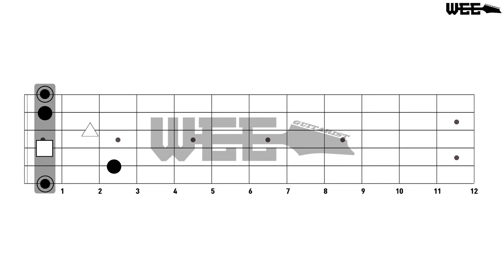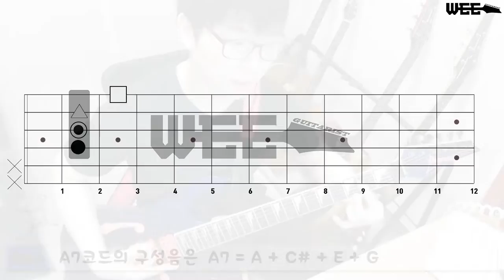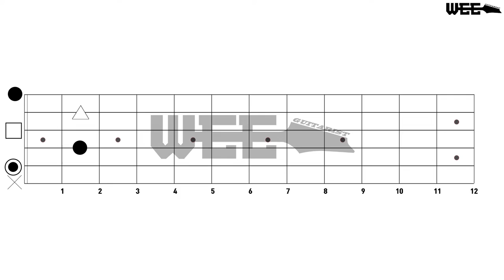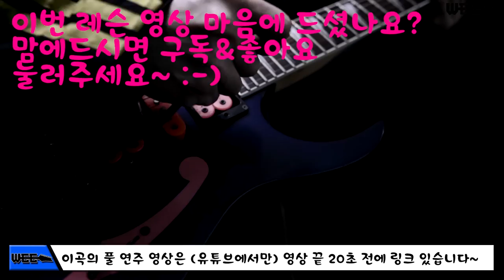기타코드 - 7th코드의 기초 Dominant 7th 도미넌트 7코드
레슨문의 카카오톡 - rockguitar

이 포스팅을 보기 전 제가 지난번 포스팅했던 메이저 트라이어드 (3화음) 코드에 관하여
완벽하게 숙지하고 계셔야 이해가 편하실 것입니다.
오늘은 4화음 코드의 2번째 강의인 Dominant 7th 코드에 관하여 알려드리고자 포스팅을 합니다.
이 포스팅을 보시기 전 제가 여태 포스팅했던 메이저 트라이어드 코드와 마이너 트라이어드 코드에 관하여
완벽하게 숙지하고 오셔야 이해가 쉬울 것입니다. 물론 전에 포스팅했던 메이저 세븐스코드 Major 7th chord 도 마찬가지입니다.
설명을 읽어보시고 이해가 잘 안가는 분들은 본문 밑 동영상을 참고해 주세요~!

우선 Dominant (도미넌트) 이란 단어의 의미는 '지배하는, 주도권을 가진'이라는 의미가 있습니다.
Dominant 도미넌트 코드의 표기 방법은 아~주 간단합니다.
C Dominant 7 chord C 도미넌트 세븐스 코드 기준으로 설명을 해 드리도록 할게요.
Dominant(도미넌트)이라는 것은 말을 하는데도 음절이 길어서 누군가에게도 설명을 할 때 말이 길어집니다.
그래서 Dominant 도미넌트라는 말을 생략을 하고 우리는

단순하게 'C7'이라는 표기를 사용합니다.
Cdom7 이런 식으로 표기를 한 것을 음악 생활하면서 한 번인가..? 본 적 있는 거 같은데 이런 식으로 표기하지 않습니다.

도미넌트 7 코드의 음정 계산 방법은
Dominant 7th chord = Root + 장3도 + 완전5도 + 단7도
이것이 기본적인 계산 방법입니다.
하지만 기타리스트로써 바라볼 때에는
Root + 장 3도 + 장 3도 음에서 한음 반 위에 음 + Root에서 한음전.
위의 계산 방법으로 코드 음들을 계산하거나 생각합니다.

위에서 Dominant라는 단어의 의미는 지배하는 이란 의미를 가지고 있다고 했죠?
이는 도미넌트 7 코드 구성 음들 안에서 장 3도 음과 단 7도 음들은
'트라의 톤'이라는 특수한 관계를 이루고 있습니다. 이 '트라의 톤' 이란 관계는 감 5도, 혹은 증 4도 음정 관계로
굉장히 불안정한 음정을 이루고 있습니다. 그래서 도미넌트 세븐 코드들은 Maj7 or mi7 등의 코드로 넘어가야
안정적으로 끝나는 느낌을 받을 수 있습니다.

자, 맨 처음 C7 코드를 한번 보도록 할까요?
구성음은 C7 = C + E + G + Bb
일단 지난번 메이저 7코드 찾는 방법과 같이 C 코드에서 Root를 한음 낮춘다는 생각으로 접근을 해보도록 하죠.
C 코드는 우리가 이렇게 잡았죠?

이 C 코드에서 2번 줄 Root를 한음 낮출 수가 없습니다 왜냐하면  2번 줄에서 가장 낮은 음은 B이기 때문이죠.
그래서 보통 3번 줄 5도를 희생해서 C7을 잡곤 합니다. 3번 줄 Bb 이란 음의 위치는 3번 플렛 위에 존재합니다.
그래서 5도인 G 대신에 7도 음인 Bb을 잡아주면 이와 같이 나옵니다.

자, 여기서 문제가 하나 발생을 합니다. 5도가 없죠? 도미넌트 세븐스 코드의 느낌을 주는 중요한 것은 아까 말씀드린
'트라의 톤' 관계입니다. Root는 그 코드의 네이밍을 결정하는 뿌리. 즉, 가장 근본적인 녀석이어서 생략을 해주면
안됩니다. 그래서 Root와 트라이톤 관계를 이루고 있는 3도와 7도 음을 제외한 5도음이 코드의 음색에 큰 영향을
끼치지 않아 이런 식으로 기타 코드에선 자주 생략을 합니다.
그래서 이번엔 5도까지 잡는 방법을 알려드릴게요 5도는 기타에서 보자면 Root를 잡은 줄 같은 프렛의 바로 위에 줄에 있습니다. (2~3번줄은 음간격이달라 제외)
6번 줄 3번 프렛이 바로 G라는 음으로 C7 코드의 5도가 됩니다. 6번 줄과 1번 줄은 같은 음이죠?
이 5도가 되는 G 음을 1번 줄로 잡아주면 이와 같이 나옵니다. (3도가 가장 낮은 음에 존재하기 때문에
C7/E 코드를 잡을 때 잡으셔도 됩니다.)

자, 그다음 D7 코드
구성음은 D7 = D + F# + A + C
간단합니다. 기본적인 3화음 트라이어드 D 코드에서 Root를 한음 낮춰주면 됩니다.
2번 줄 D를 한음 낮춰주면 이와 같이 나오겠죠?

이것 외에 아까 알려 드렸던 C7을 옆으로 두 칸 옮겨주시면 됩니다 그중 5도가 생략된
C도미넌트7 코드 쉐입으로 간 D7 코드는 1번 줄을 뮤트를 시켜주어야 합니다.
그럼 이와 같이 나오겠죠?

그 외 5도까지 잡아주면~ 이와 같이 나옵니다! D7/F# 코드라고도 볼 수가 있겠네요.

다음은 E7 코드.
구성음은 E7 = E + G# + B + D
4번줄 루트인 D7코드를 그대로 옆으로 두칸 옮겨주면 됩니다.
혹은 우리가 잡았던 E코드에서 4번줄 루트를 한음 낮추어 잡아주면 됩니다.

자, 그다음은 F7입니다
구성음은 F7 = F + A + C + Eb
E7코드  구성음들 과는 전부 반음 차이 이므로 E7코드를 옆으로 한칸 옮긴다
혹은 F코드 구성음에서 4번줄 루트를 한음 낮춘다 라는 개념으로 가주시면 됩니다.

이것은 재즈하는 분들 혹은 블루스 하는 분들이 생략을 하여 잡는 F7코드 쉐입 입니다.
지난번 Fmaj7 코드에서 처럼 5번줄 5도와 1번줄 루트를 생략해 줍니다. 그 외에 2번줄 5도까지 생략해주셔도 상관없습니다.
(자세한 사항은 본문 하단 동영상을 참고해 주시기 바랍니다.)

G7코드를 보도록 하죠.
구성음은 G7 = G + B + D + F
앞에 나왔던 F7코드를 옆으로 두칸 이동 시켜서 한음을 그대로 높혀 주셔도 됩니다.
혹은 기본적인 G코드에서 1번줄 루트를 한음 낮추어 줍니다.

이중 5,6번줄 을 생략을 하고 그대로 옆으로 두칸 이동 시켜서 A7코드로 응용이 가능합니다.

A7코드의 구성음은
A7 = A + C# + E + G
기본적인 A 메이저 트라이어드 코드에서 3번줄을 한음 낮춰주면
A7코드가 완성이 됩니다.

마지막 B7 코드
B7 = B + D# + F# + A 입니다.
A7코드 의 구성음들을 전부다 한음 올려 주시면 됩니다.
그래서 A7코드를 그대로 옆으로 두칸 이동 시켜주면 이와 같이 나옵니다.

자, 기타코드 Dominant 7th 도미넌트 세븐스 코드의 설명은 여기까지 하도록 하겠습니다.
이 이상 궁금하신 점은 댓글도 환영 하고 제 개인레슨을 받아 보시는것도 추천해 드립니다.
유익한 내용이었다면 유튜브 구독밑 좋아요 서로이웃 신청 많이 해주세요~!